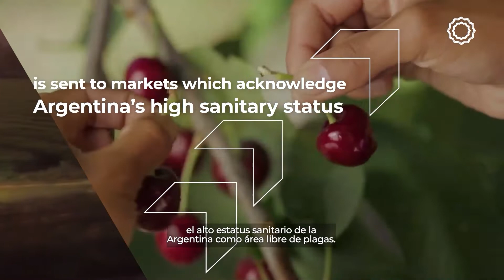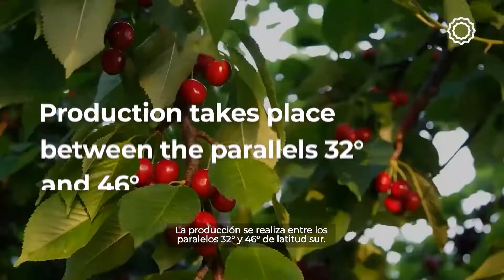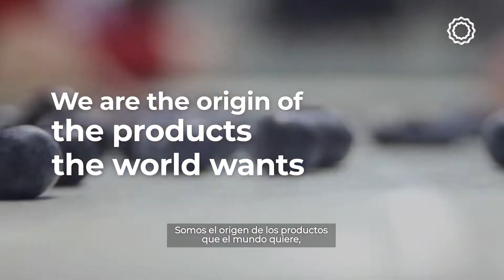Arándanos y Cerezas 1080 C